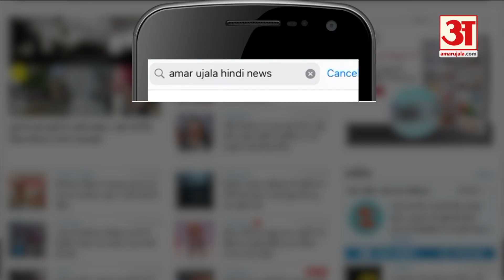इस गांव में सब दृष्टिहीन हैं | Amar Ujala